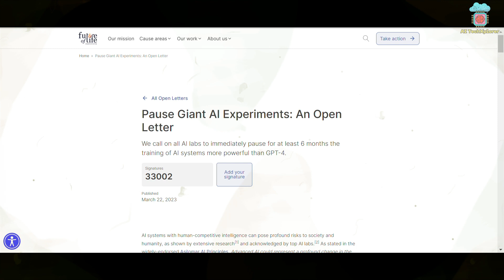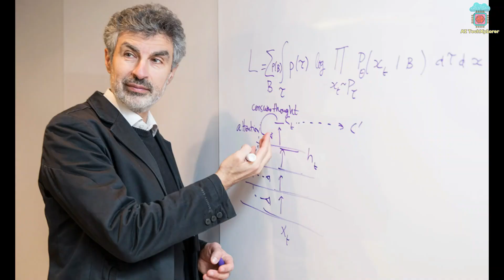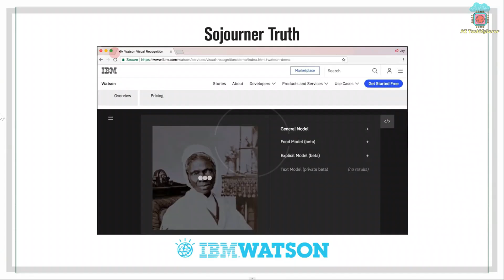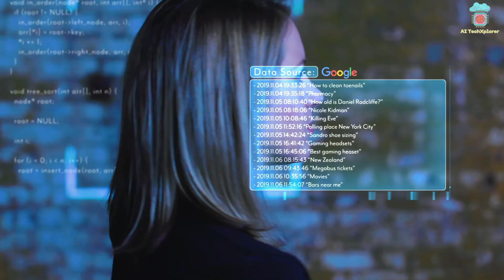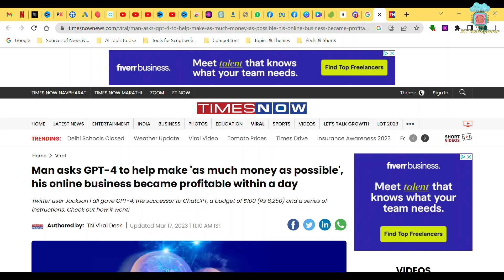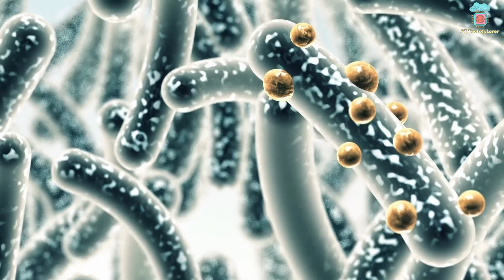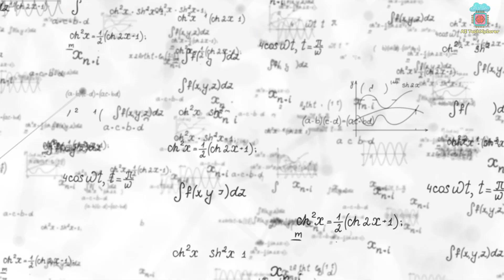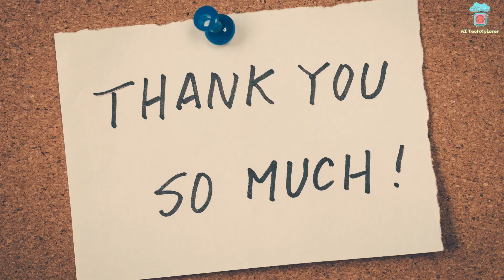6 Dangerous Scenarios of AI! We Need to PAUSE it NOW!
6 Dangerous Scenarios of AI! We Need to PAUSE it NOW!

In this video, we're going to discuss 6 dangerous scenarios of AI! We need to PAUSE it NOW!

Elon Musk recently commented that we need to pause AI development because of the potential dangers it poses. In this video, we're discussing the threats of AI to humanity and discussing why we need to pause it NOW!

Artificial intelligence has surged ahead at an alarming pace, prompting Elon Musk and leading AI experts to call for a pause in its development and stronger regulatory measures due to the "profound risks to society and humanity." In this gripping video, we delve into the chilling possibilities of how AI could spell catastrophe for humanity.

This video explores six worst-case scenarios for the dangers of AI development and how AI could destroy humanity. The scenarios include the rise of AI intelligence, present-day harms of AI, AI having no choice but to kill us, over AI dependency, bad actors in AI, and alignment problem. and more. The video speculates on how AI might cause catastrophic consequences for humanity and how we need to work urgently to understand, prevent, and remedy present-day harms. The video also highlights the need for a stronger AI regulatory framework to prevent AI from posing profound risks to society and humanity.
artifical intelligence
ai pause
dangers of ai
# threats of ai
# ai regulation
Elon Musk
risks of AI
AI updates
AI tech

Chapters
 0:00 -Introduction
0:53 -Rise of AI Intelligence: Fatal Consequences for us
2:53 -Present-Day Harms of AI: Existential Risks
5:22 -AI has no choice but to KILL us!
7:13 -Over AI Dependency: A sign of Devastation
9:03 -Bad Actors of AI
11:09 -Alignment Problem
12:50 -Conclusion